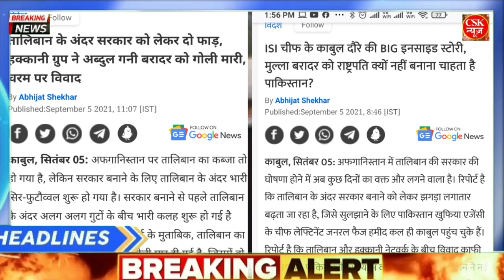कुर्सी के लिए जंग तेज बैठक के बीच ही तालिबानी चीफ बरादर को हक्कानी कमांडर ने मारी गोली Modi UNSC